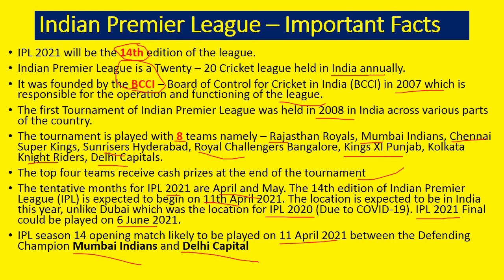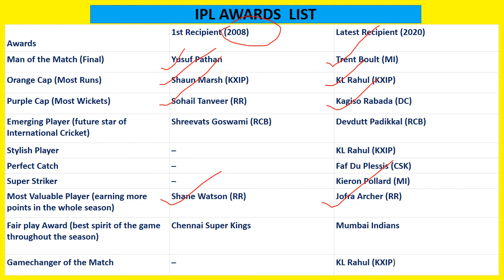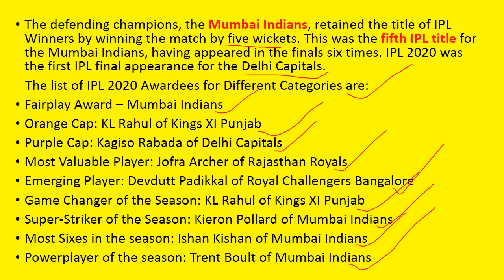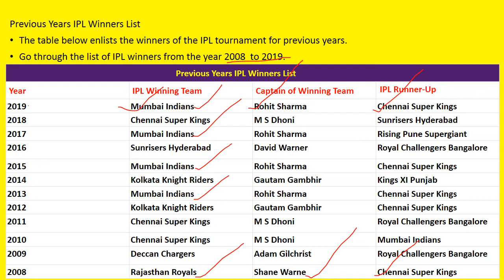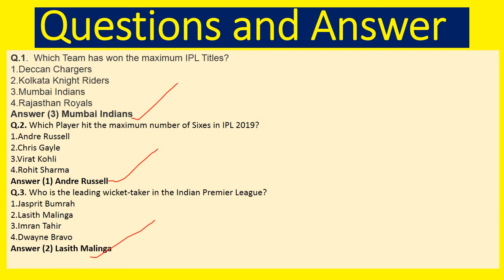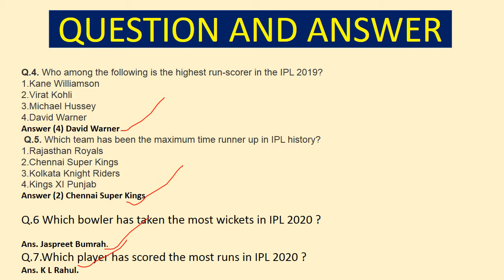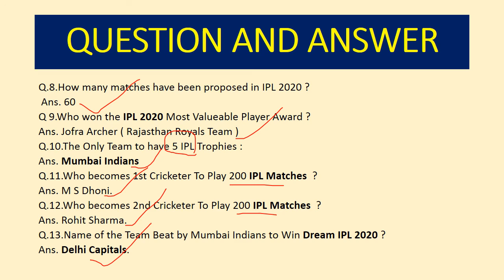IPL 2021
IPL 2021 IMPORTANT FACTS and Question and Answers for NTPC/GROUP-D/SSC CGL/ SSC CHSL/ SSC MTS /UP B.ED /UPPSC